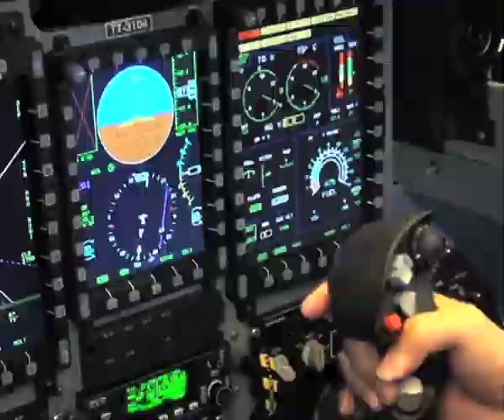Supertucano EMB-314 TNI AU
Second video of my trip to Brasil. I went to Brasil on August 2012 with high rank officers from Indonesian Air Force and Indonesia Ministry of Defence. There was a delivery ceremony of Supertucano light aircrafts from Embraer to Indonesia government. Supertucano is a turboprop aircraft designed for light attack and counterinsurgency. Indonesia's Supertucanos that will makeup 16 units now are stationed to Air Squadron 21 in Malang, East  Java.